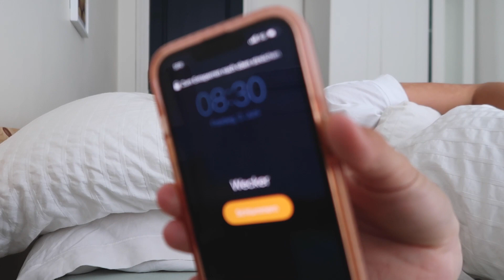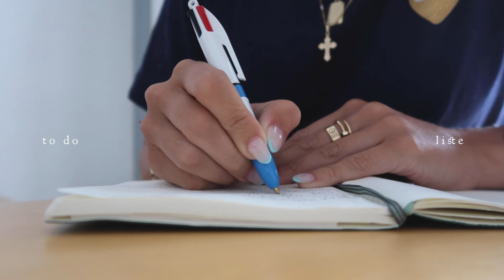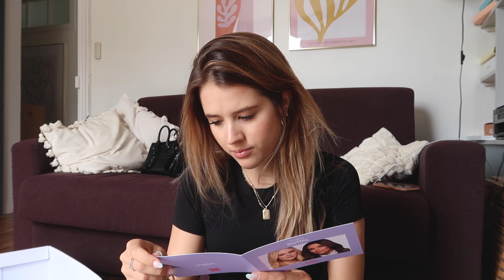UMZUGSVLOG in Paris : Kisten packen, leere Wohnungstour, Unboxing, LIFE UPDATE // Niia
Hey hey, ich nehm euch heute beim Umzug mit und zeige euch die leere Wohnungstout :))
Hier kommt ihr übrigens zu meinem Roborock Roboter, bin wirklich super happy damit !

Vlogging Kamera : Canon G7X
Schnitt : KT Creative